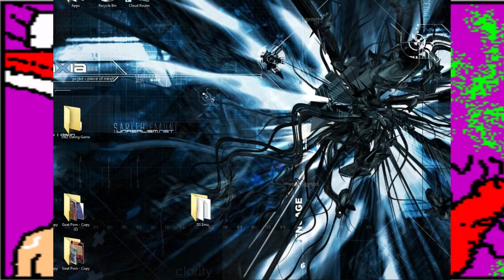Basement Quality DateNight2016 - Winter Dance Sim Date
Taha, Nathan and Pat's ideal date would be on my floor with Purina and Tropicana.

Maybe if you have to sleep for 8 days to be able to withstand a conversation with someone, it's probably not meant to be.